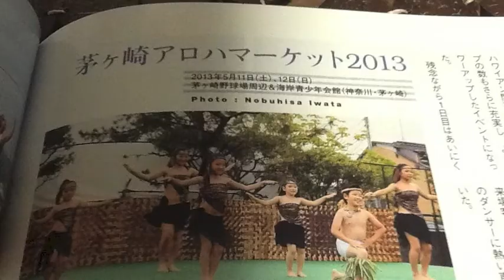Tahitian Dance NTHITOT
Tahitian Dance
No Te Here I Te Ori Tahiti